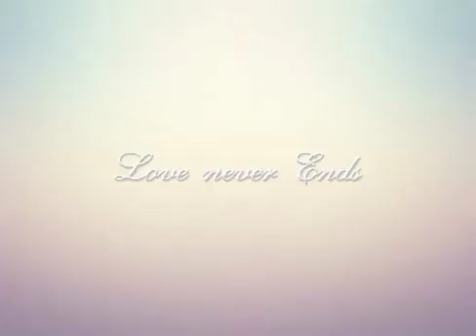C kalayans son Teja Naga Sree wedding marriage